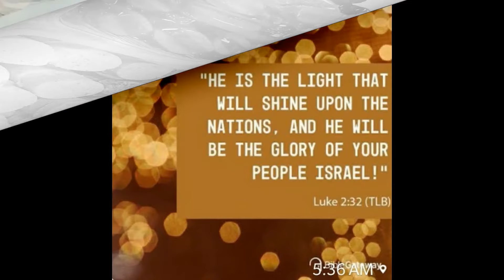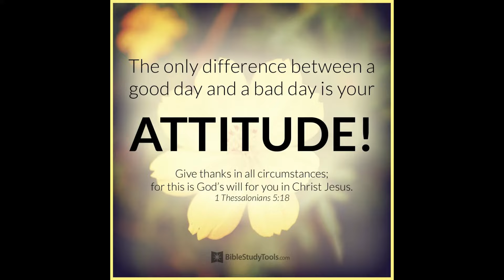HOW TO MAKE POLVORON | PANG NEGOSYO | Polvoron Ala Goldilocks Promise! | Paano Magbalot ng Polvoron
Classic Flavor
7 cups All Purpose Flour
4 cups Powdered Milk
1 1/2 cups White Sugar
1 cup Unsalted Butter
1 cup vegetable oil  or shortening
cellophane (wrapper)

NOTE :  This is a big batch, you may half the recipe

Happy Cooking! And God bless everyone.

FOOD FOR THE SOUL:
Bible Verse…
Deuteronomy 31:6
Be strong and courageous. Do not fear or be in dread of them, for it is the Lord your God who goes with you. He will not leave you or forsake you.